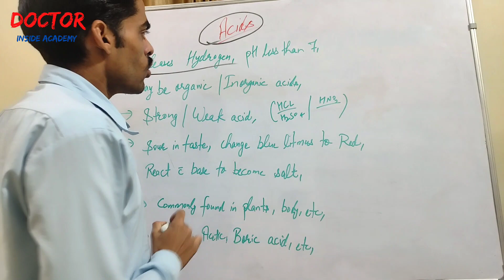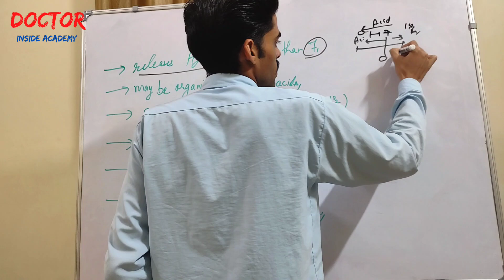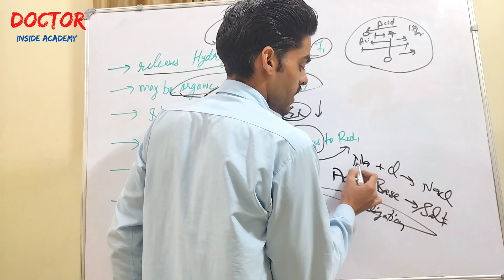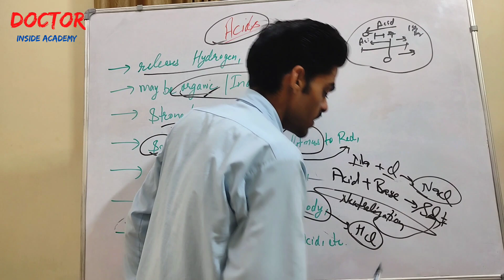Acids | Part - 7 | Chemistry of The Life | Doctor Inside Academy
1. Acid,
2. Electrolyte imbalance symptoms,
3. Causes of Electrolyte Imbalance,
4. Fluid and electrolyte imbalance,
5. Human anatomy and physiology,

🏷 X-Ray Physics 🏷

🏷 Basics Of X Rays 🏷